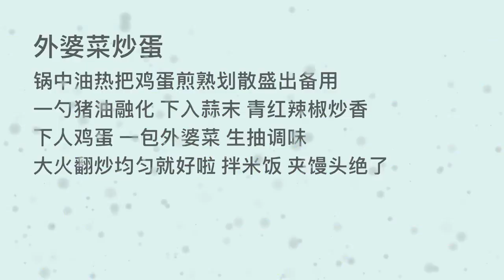If you are tired of eating big fish and big meat, let’s have some food as a side dish